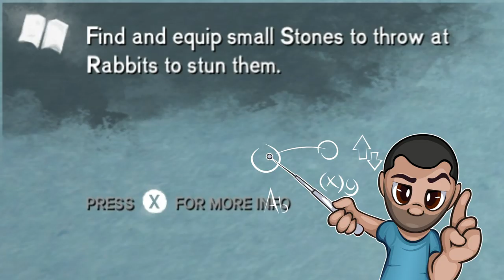Emotionally Killing Rabbits... to Survive. | The Long Dark 2019 Wintermute Story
The Long Dark is a survival game set in an open world environment and played from a first-person perspective. The game takes place in the frigid Canadian wilderness where the player assumes the role of a crash-landed pilot struggling to survive after a global disaster, (a geomagnetic storm). Flying a plane into a DEADLY snowstorm in The Long Dark 2019. Wintermute Redux Story Mode 2019.

A SPECIAL THANKS TO MY AMAZING PATREONS:
BOLD Edition
Ben van Well Groeneveld
Brett Hillson
Soddoffyapratt (awesome name)!
TylerTerror (also a Discord Mod - Thank You)
xReApeR
MarvinTPA
IceLadi
Javier Gutierrez
Mohammad Nasrallah
TylerTerror
Emily Dunteman
Jamie Sheratt
Jim Freyer &
xReApeR
Darkkomedy (New - Thank You)
Broope (New - Thank You)
All Litanah Army uploads and Lit Gaming U.K production content is family friendly and should be a clean gaming experience. This channel wishes to offer 100% clean gamer viewing. I cannot control the comments but will do so to the best of my ability.